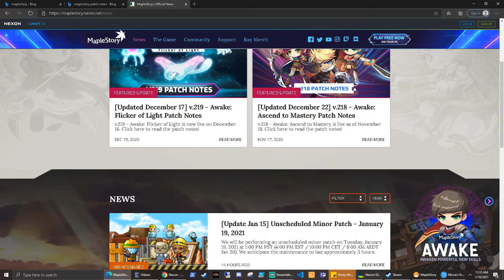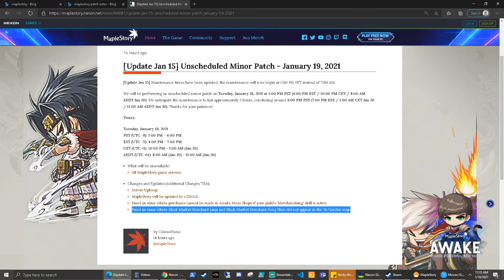MapleStory - How to get Epic Potential Scrolls in Reboot & Yu Garden Black Market Glitch Fixed!!